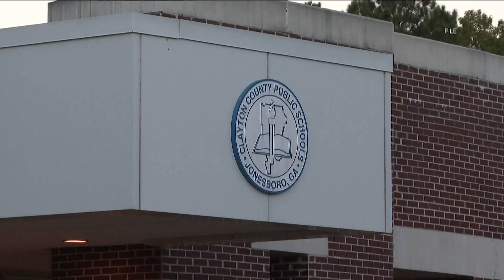Clayton County superintendent resigning at end of year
Morcease Beasley said it's time to move on.